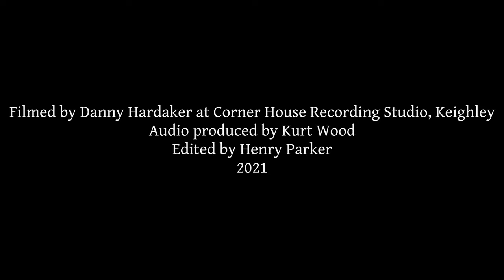Return to the Sky - Henry Parker (Live at Corner House Recording Studio)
Filmed by Danny Hardaker - recorded by Kurt Wood at Corner House Recording Studio, Keighley.

Return to the Sky can be found on Henry Parker's 2021 album 'Lammas Fair' Listen / Buy